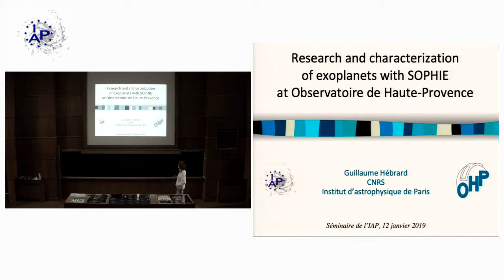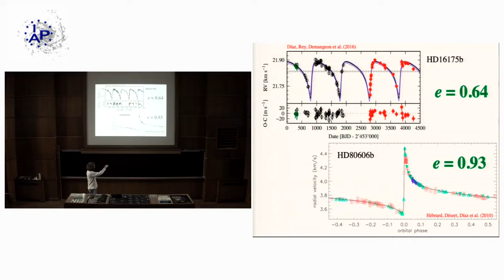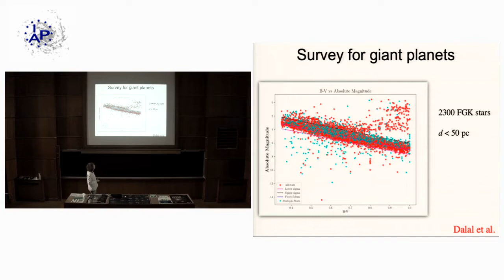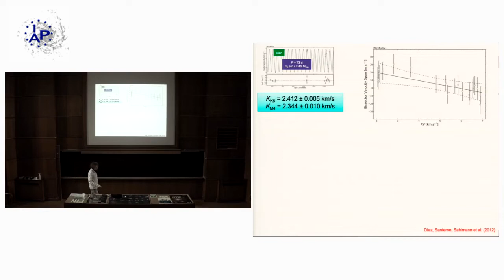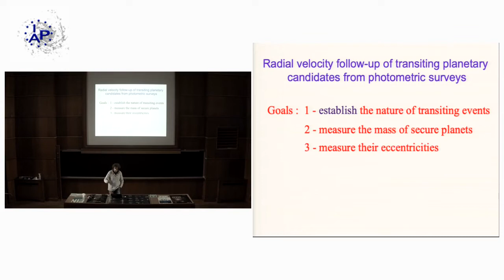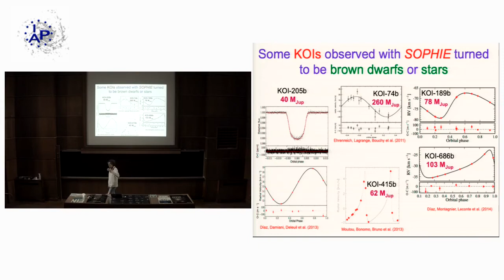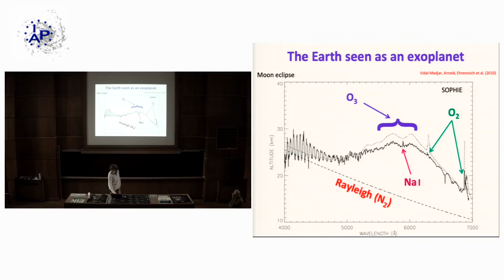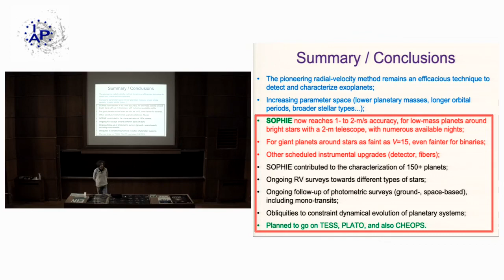Research and characterization of exoplanets with SOPHIE at Observatoire de Haute-Provence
IAP weekly specialised seminars / Friday 11 January 2019

Guillaume Hébrard, Institut d'Astrophysique de Paris (Paris, France)

Invited by Sandrine Codis & Yohan Dubois

Accurate stellar radial velocities measured from high-resolution spectrographs constitue a powerful technique to study exoplanetary systems. That indirect method allowed the first exoplanets to be detected and continues providing numerous results. The SOPHIE environmentally stabilized echelle spectrograph at Haute-Provence Observatory 1.93-m telescope, France, is widely used for such studies. SOPHIE is employed to perform radial velocity surveys in different stellar samples, and for the follow-up of space- and ground-based photometric surveys for transiting planets. Those programs yield new detections and characterizations in an increasing parameters space. They also provide statistics on the planetary populations. I will present the SOPHIE instrument and programs, and review some of their results in exoplanetary science.

For a more interactive video experience, and search engine with keywords within the slides,